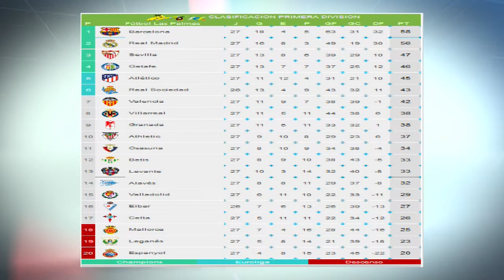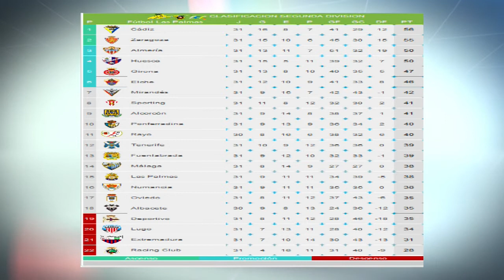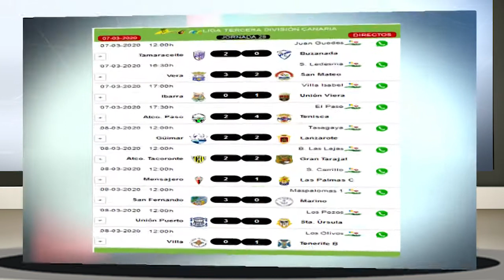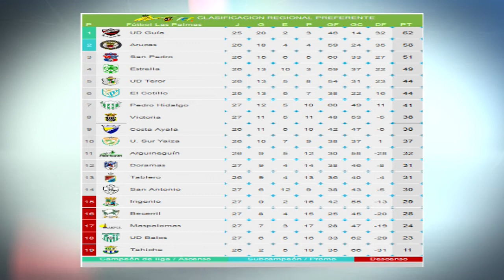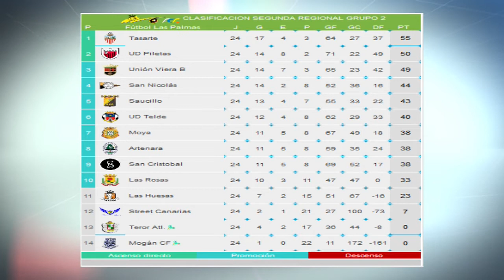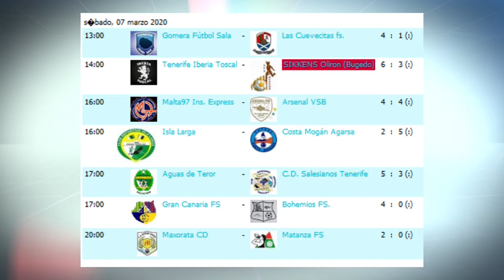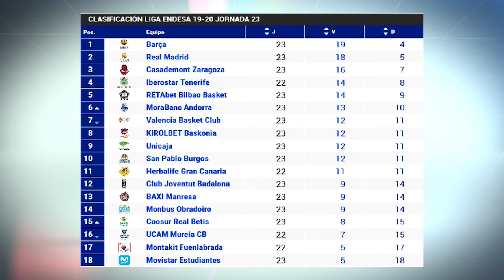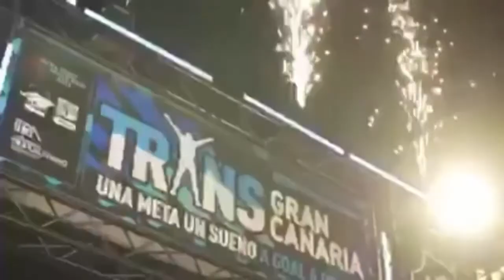200309 DEPORTIVO MOGAN PGM 42 LUNES 9 DE MARZO 2020